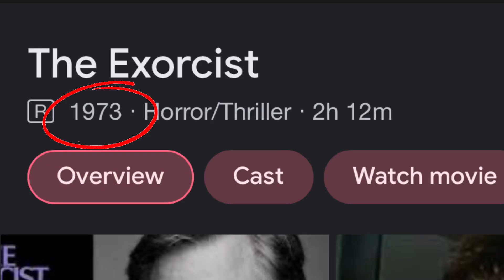THE DEMON IS A LIAR! The Popes Exorcist Trailer REACTION!!